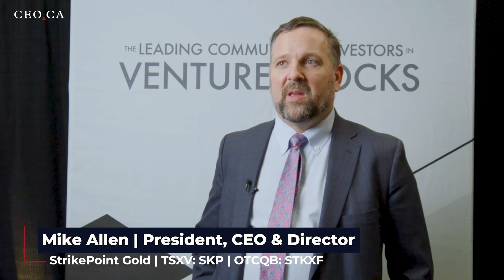StrikePoint Gold Discuss Their Exploration Success in Nevada | VRIC Coverage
CEO.CA caught up with Mike Allen, President, CEO & Director of StrikePoint Gold (TSXV: SKP | OTCQB: STKXF) to discuss their recent exploration success, Nevada as a mining jurisdiction, and work being undertaken at the Cuprite Gold project.

With over 9 million users and 18 million monthly page views, CEO.CA is the most active stock market dashboard and community for small-cap investors from over 164 countries to engage and learn with message boards, news, executive interviews, expert analysis and sector driven content. Since 2012, CEO.CA has brought millions of investors together to discuss their portfolio holdings and find new investment opportunities.